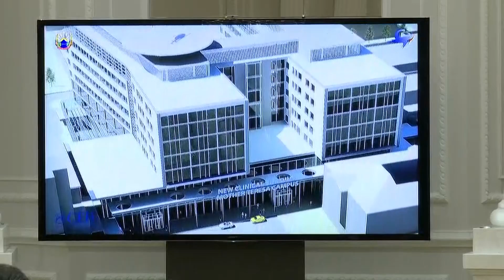Не стивнуваат реакциите за стопирање на изградбата на Клиничкиот центар